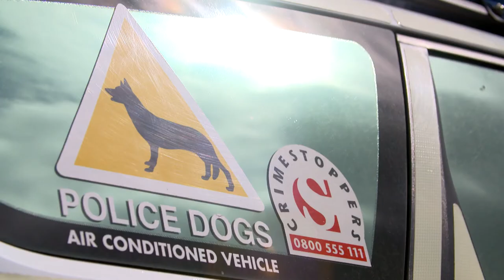Behind the scenes - General Purpose Police Dogs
Continuing our look behind the scenes at the work of the Devon & Cornwall Police and Dorset Police Alliance Operations Department, this week it’s the turn of the “general purpose” police dogs and their handlers.
Many of you have been interested and enchanted by our coverage of the in force puppy breeding and training programme: now find out what these magnificent animals do when they are grown up and active service
You can follow the Alliance Operations department on Twitter at @AllianceOpsDept where we welcome your comments and queries.
Q: What is meant by the term “general purpose” or “GP” dog?
A: The police use various terms such as ‘GP dog’ to describe the police dogs the public are used to seeing and would recognise as being police dogs, namely the German Shepherds and Shepherd crosses that we use for every day policing such as searching for people and property, tracking, public order deployments, reassurance patrols and public engagement.
Q: How many GP dogs are working in Devon, Cornwall and Dorset?
A: There are forty GP handlers: 10 in Cornwall, 20 in Devon and 10 in Dorset. They can and do move across county borders. These handlers each have a ‘GP’ dog but will also, quite often, also handle a specialist search dog, normally from a working breed like a Spaniel or Labrador.
Q: How old are police dogs when they start work, and how long do they stay in service?
A: Police Dogs normally start work with us between 18 months and two years old. They usually retire at eight years old but each dog is different and decisions are made on a dog by dog basis. Every dog has its own character but they all love to work. The handlers have very strong bonds with their dogs and it’s important that they are consulted about the right time to retire their partner.
Q: How long does it take to train a GP dog?
A: Because the Devon & Cornwall Police and Dorset Alliance mainly breeds its own dogs, the training program and socialisation starts from the moment they are born with simple things like obedience training and getting them used to people and traffic, the sort of thing everybody would do with their own pet. This initial training is always fun. They are assessed as to whether they are suitable for full training and will then undergo a 13 week training course with their handler. The Alliance is very grateful to the members of the public, the puppy walkers, who give up their time to help look after the young pups and get them ready for training. The 13 week course is just the beginning, very like a student police officer - we will not have the finished article until they have experienced at least 12 months of operational work, whereby they receive continuation training with a qualified instructor throughout the year. Training and development of the dog is done on a daily basis by the handler throughout its working life.
Q: Where do Devon, Cornwall and Dorset get their GP dogs from?
A: We have bred four litters successfully, but a large proportion of the pups are acquired by Paul Glennon from reputable established breeders of working lines. These pups are then placed with puppy walkers and Paul manages their training and development. In Paul Glennon we have one of the country’s foremost breed managers working for us, who is an expert in breeding and bringing on dogs for us. Some people will remember Paul as a winner of the National Police Trials some years ago. There isn’t too much he doesn’t know about police dogs.
Q: Is seizing or biting a person the only way a GP police dog can subdue a suspect or control a situation?
A: The presence of a police dog is normally enough to subdue most suspects - who wants to be bitten by an animal that can out run and jump most people? The dogs also bark loudly to indicate the presence of people that they find.
Q: How much are GP dogs used across Devon, Cornwall and Dorset?
A: Police dogs and handlers attend approximately 5% of all incidents reported to the Police. They are busy! The dogs are available 24/7 and 365 days of the year.
Q: Are police dogs police officers? They are often referred to as, for instance, “PD” for “Police Dog” like PC for Police Constable.
A: Police Dogs are not officers but they are very much part of the police family and are cared for and loved by their handlers.